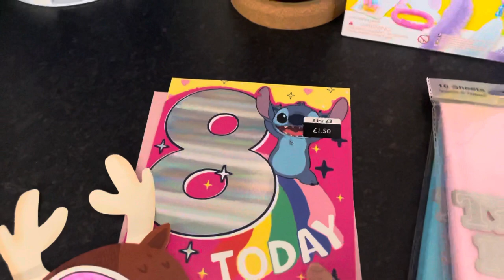Stitch Themed Gift | Scatty C